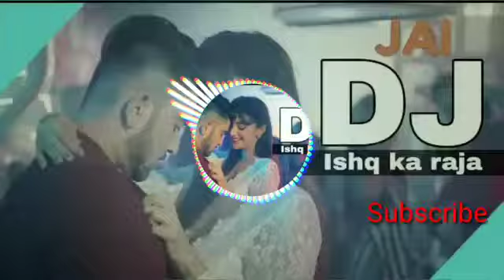DJ Remix Mai isqh raja hu tu husn ki rani hai By Varun Shahu!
This video Remix by Jai and edit and uploaded by Varun Shahu

(! BYE BYE!)